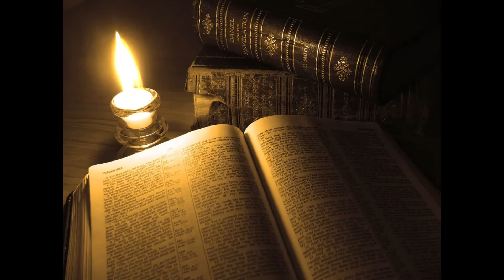BlackHeartz Radio Presents: "Midnights Testimony"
Faction: BlackHeartz Radio
Song: "Midnights Testimony"
Project: Room 702
Produced by: DillyGotItBumpin
Recorded/Eng. by: Red Reeper Recordings